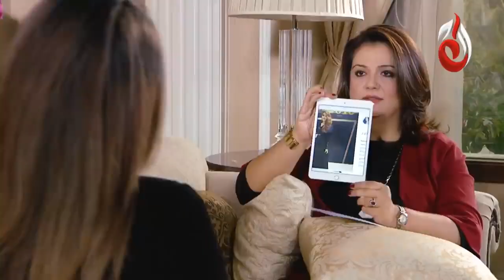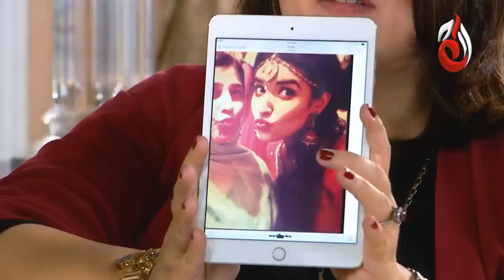Hareem Farooq I Conversation with Sonia Rehman I Episode 08 | Aaj Entertainment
Conversations with Sonia Rehman is a pure entertainment show featuring exclusive interviews of the top leading celebrities of Pakistan; MahiraKhan, HamzaAliAbbasi, SanamSaeed, AminaShaikh, AhsanKhan and many more.
The show is based on different segments revolving around the personal and professional life stories of the most loved celebrities.